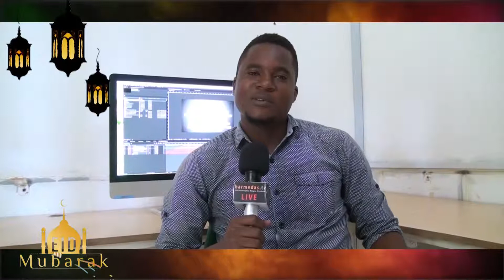JACOB EID WISH